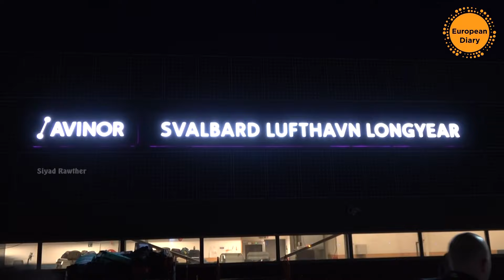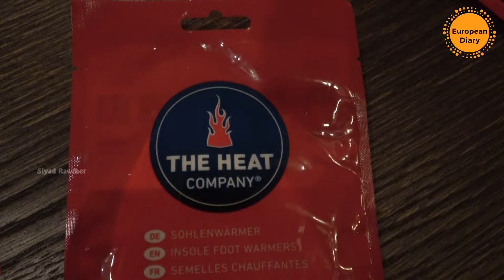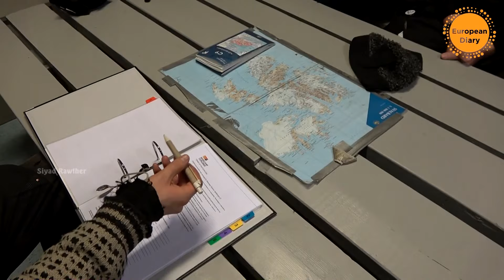NORWAY MALAYALAM POLAR EXPERIENCE SNOWMOBILE SPITZBERGEN TRAVEL GUIDE നോർവെ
ENGLISH DEUTSCH First time in Malayalam
SNOWMOBILE RIDE IN SPITZBERGEN MALAYALAM LONGYEARBYEN സൂര്യനില്ലാത്ത ഇരുട്ടിൽ മൂടിയ നാട് GERMAN-ENGLISH SUBTITLES
PUBG MALAYALAM ORIGINAL BACKGROUND

മറ്റുള്ള വീഡിയോ കാണാൻ ഈ ലിങ്കിൽ കുത്തുക
Spitsbergen:- is the largest and only permanently populated island of Svalbard in northern Norway. The island has an Arctic climate, although with significantly higher temperatures than other places at the same latitude. The flora benefits from the long period of the midnight sun, which compensates for the polar night. Svalbard is a breeding ground for many seabirds, and also supports polar bears, reindeer and marine mammals. Six national parks protect the largely untouched, yet fragile environment. The island has many glaciers, mountains, and fjords.

A snowmobile :- also known as a motor sled, motor sledge, skimobile, snow scooter, or snowmachine, is a motorised vehicle designed for winter travel and recreation on snow. It is designed to be operated on snow and ice and does not require a road or trail, but most are driven on open terrain or trails.
The polar night: - occurs in the northernmost and southernmost regions of the Earth when the night lasts for more than 24 hours. This occurs only inside the polar circles. The opposite phenomenon, the polar day, or midnight sun, occurs when the Sun stays above the horizon for more than 24 hours.

The film made with:
Sony FDR-AX53,
GoPro HERO6 Black,
Rode videomicro
Editing with Sony Vegas Movie Studio Platinum 15
Music from Creator Studio
Over Time
Rocking Chair
Eyes of Glory